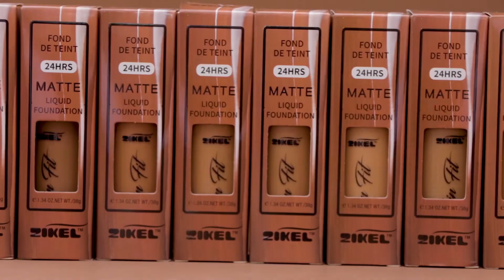Zikel skin fit Matte foundation